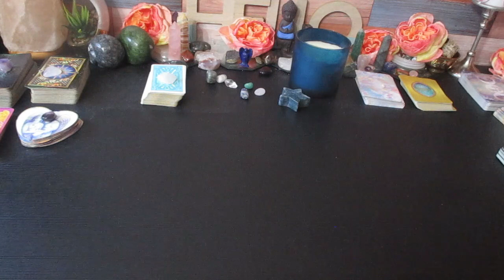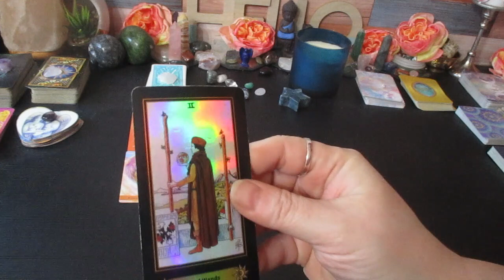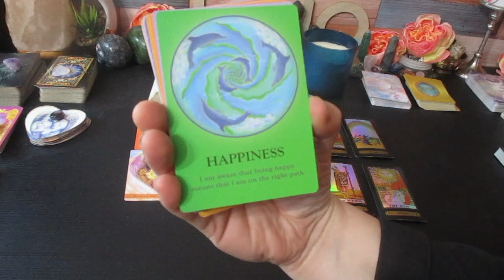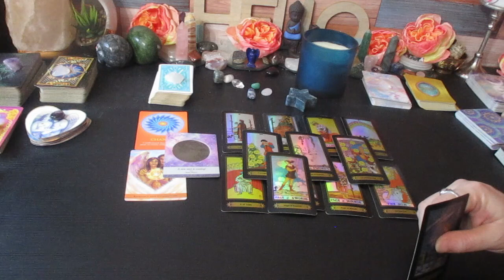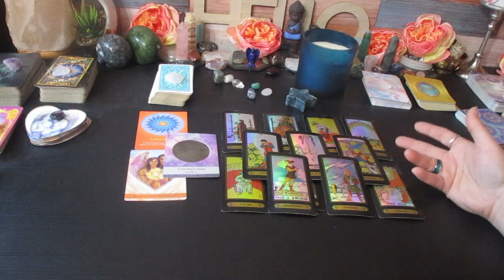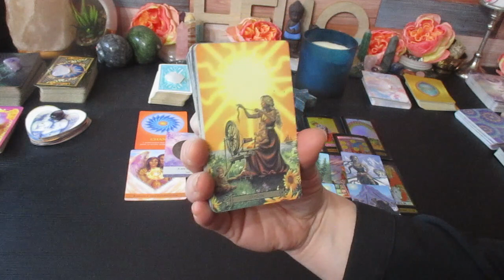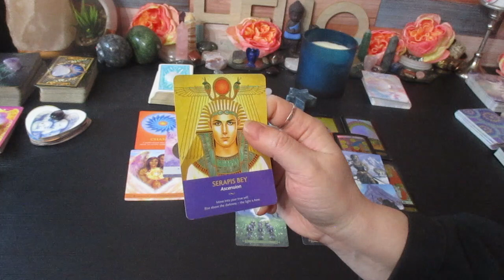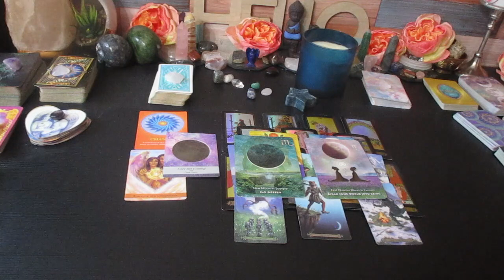GEMINI ♊🌞You Are Attracting THIS to You..... March 2023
Much love!
~Renee G